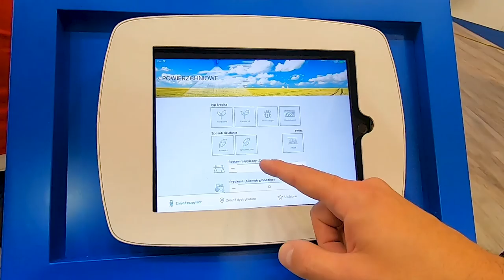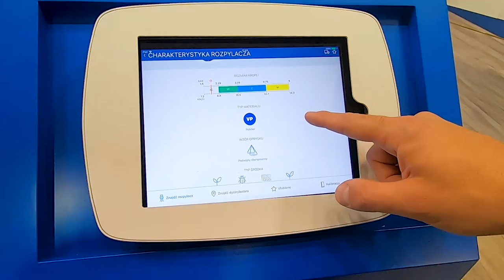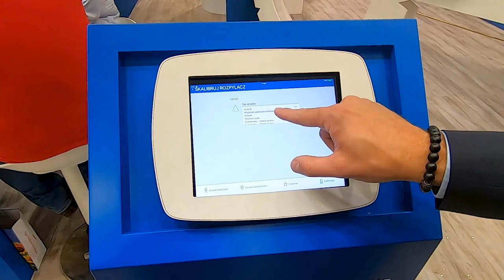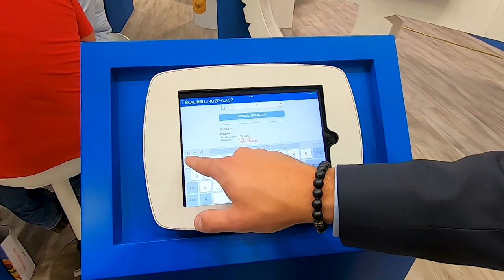Jak dobrać rozpylacz w opryskiwaczu? 🤓 Aplikacja TeeJet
Paweł Falkenstein z firmy TeeJet Poland prezentuje na wystawie Agritechnica 2019 w Hanowerze nową aplikację do prawidłowego doboru rozpylacza. Producent: TeeJet Technologies.
SpraySelect pozwala szybko i łatwo wybrać odpowiednią końcówkę do swojego zastosowania.

Spray Select? Po prostu wprowadź prędkość, odstępy i docelową szybkość, wybierz kategorię wielkości kropli, a zostanie wyświetlona lista zaleceń dotyczących końcówek.